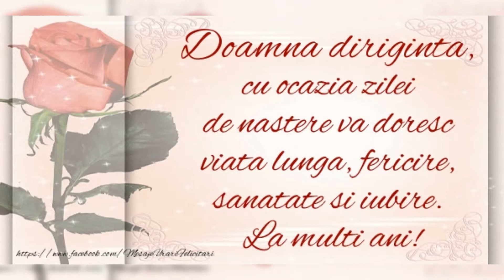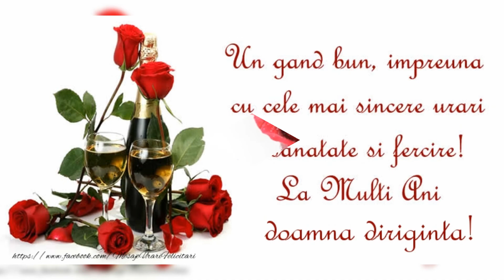La mulți ani doamna diriginta! ❤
La mulți ani doamna dirigintă!